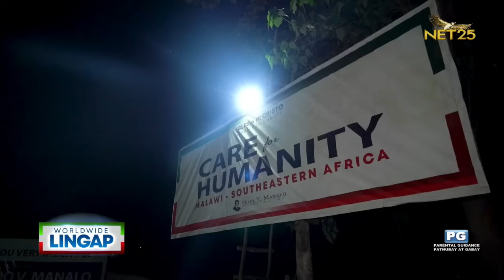Eco-farming in poverty-stricken Malawi | Worldwide Lingap sa Mamamayan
Along with care packages, the Eco Farming Project provides Salima locals with livelihood that will enable them to fill any anticipated food gaps of 2-4 months.